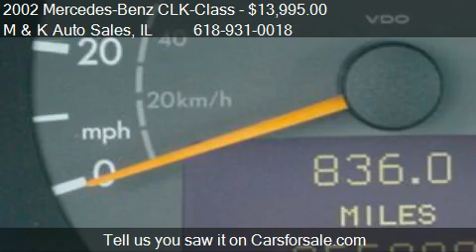2002 Mercedes-Benz CLK-Class CLK430 Cabriolet - for sale in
M and K Auto Sales
3940 Pontoon Rd
in Granite City, IL 62040

Come test drive this 2002 Mercedes-Benz CLK-Class CLK430 Cabriolet for sale in Granite City, IL.

LOW MILES ONLY 55K!